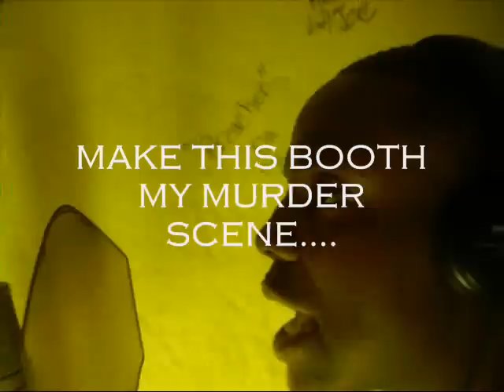SHAWN DOUGH - LIKE YEAAA, YEAAA!!!! (OFFICIAL VIDEO)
END OF VACATION. MIXTAPE DROPPED JAN. 2011...GO GET IT ...DOWNLOAD @ DATPIFF.COM/SHAWNDOUGH